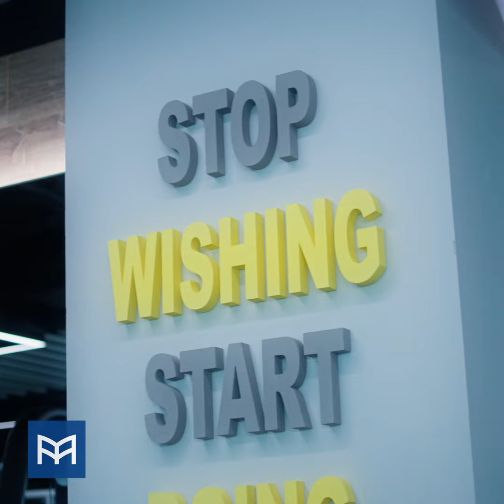Branka Kočović - Bolji Biznis - UPIS U TOKU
Zakažite svoj intervju za program Bolji Biznis na boljibiznis.rs

Vođenje malog i porodičnog biznisa zasnovano na entuzijazmu, energiji i specijalističkim znanjima njegovog vlasnika je dovoljno u početnim godinama preduzetničkog poduhvata. U jednom trenutku svaki biznis dođe u fazu da ekspertiza vlasnika u industriji nije dovoljna i da su mu potrebna nova znanja kako bi napravio biznis boljim. Zbog toga je 2020. godine nastao program Bolji Biznis koji predstavlja kombinaciju najboljeg poslovnog obrazovanja i konsaltinga.
Biznis je zanat koji može da se nauči kao i svaki drugi posao, a program Bolji Biznis je praktični trogodišnji program namenjen preduzetnicima sa ciljem da podigne njihova znanja kroz rad na unapređenju njihovih biznisa. Na tom putu oni dobijaju pomoć vodećih praktičara u oblastima ključnim za razvoj poslovanja kroz predavanja, razmenu ideja, iskustava, kroz networking, kao i kroz redovne konsultacije.